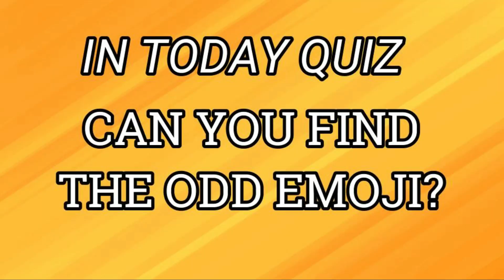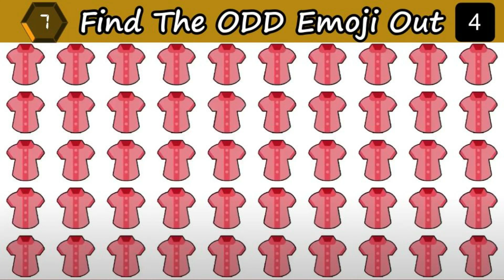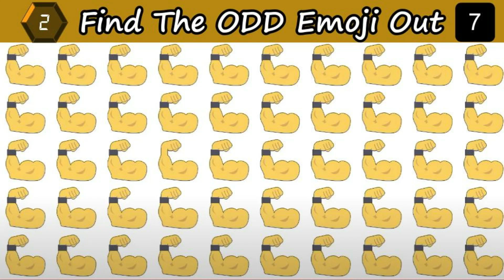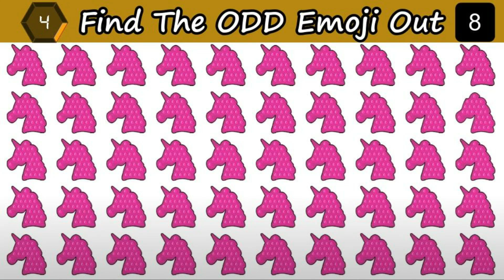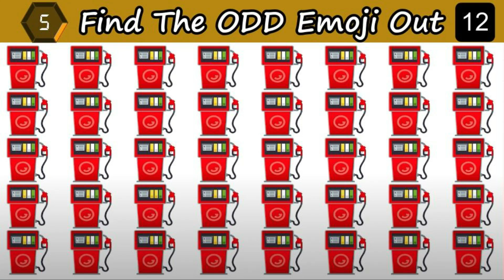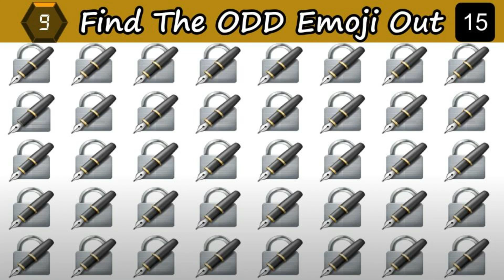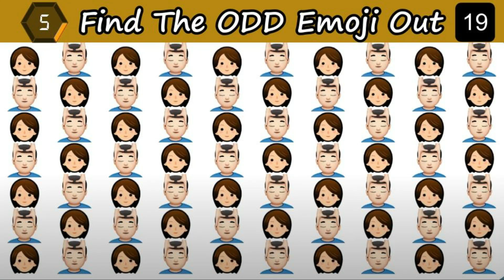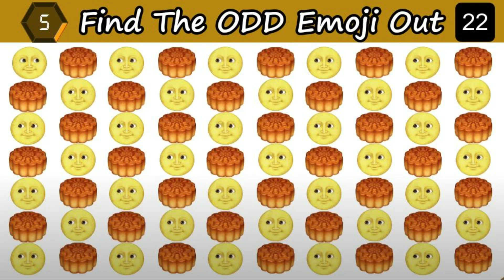HOW GOOD ARE YOUR EYES l #167 l Find The Odd Emoji out l Emoji Puzzle Quiz l kk arcade master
HOW GOOD ARE YOUR EYES l #165 l  Find The Odd  Emoji out l Emoji Puzzle Quiz  l kk arcade master

 Find The Odd Emoji Out Emoji Puzzle Quiz kk arcade master
 emoji challenge
 find the odd emoji android
 how good are your eyes
pop it
 tim gaming

🔔 Activate the little bell to receive all the notifications of new videos